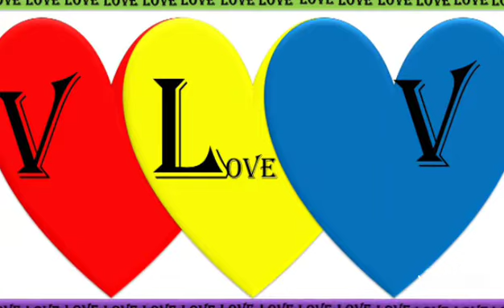V ❤️ V | Name status | Tag your Partner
Hello guyz
Hope U like this
Regards
•topwritingstyles
•Namesstatus